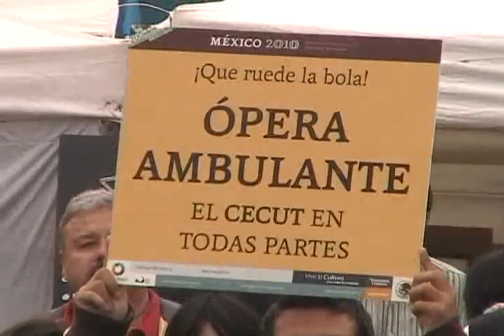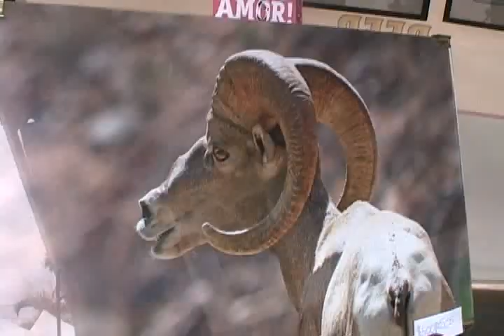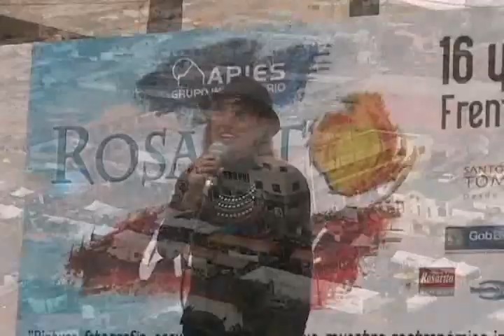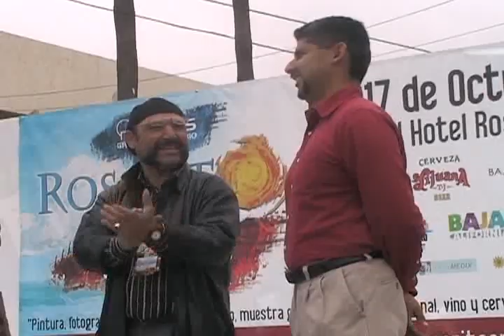Rosarito Art Fest 2010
EXITOSO FESTIVAL DE ARTE EN ROSARITO BAJA CALIFORNIA MEXICO